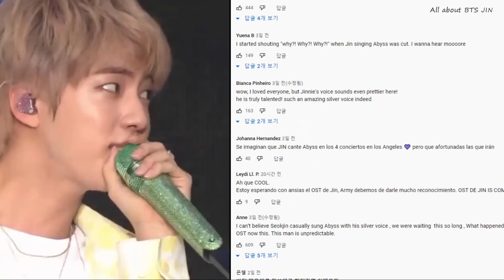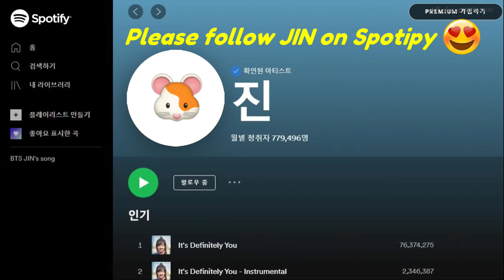(SUB) Why BTS JIN's vocals are so great? / Amazing Jin's mix voice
★Epiphany 1억뷰 축하해요★
Congratulations Epiphany 100 M views

♥스포티파이에서 진을 팔로우 해주세요♥
지리산 OST 박박 가자~~!!
Please follow JIN on spotify
por favor sigue a JIN en spotify

영어와 일본어 자막은 진 번역계 FOR BTS JIN(@for_seokjin1992)에서 도와주셨습니다
도움 주신 분들께 다시 한번 감사드립니다♡
Jin Translation Account 'FOR BTS JIN' (@for_seokjin1992) helped with English and Japanese subtitles.
Once again, thank you for helping♡
ジン翻訳アカウント'FORBTSJIN'(@for_seokjin1992)は英語と日本語字幕を担当した。
もう一度、手伝ってくれてありがとう♡